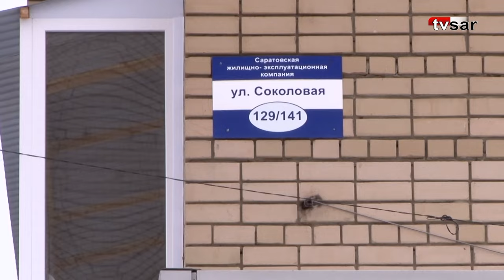Коммунальная авария в центре Саратова: вмерзшие машины и залитые дороги